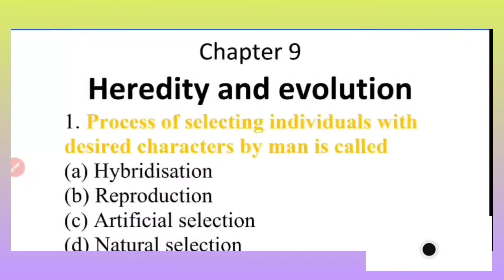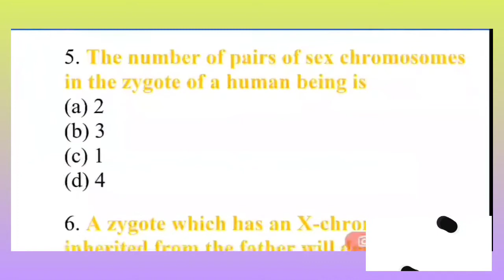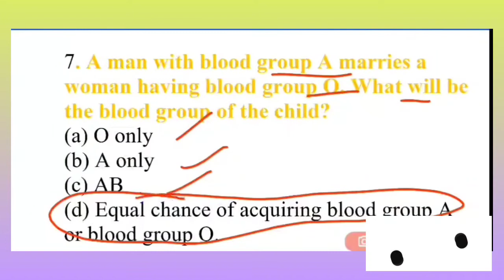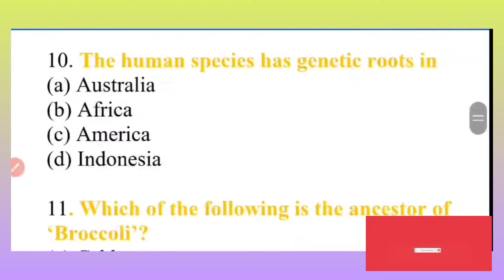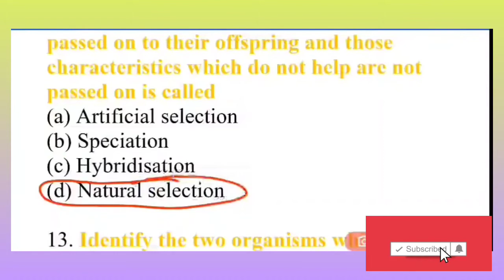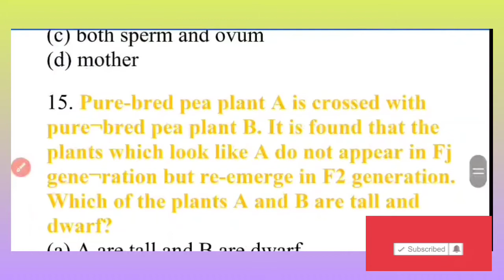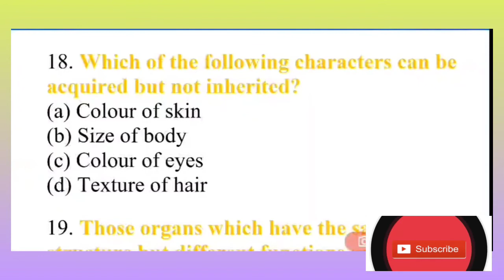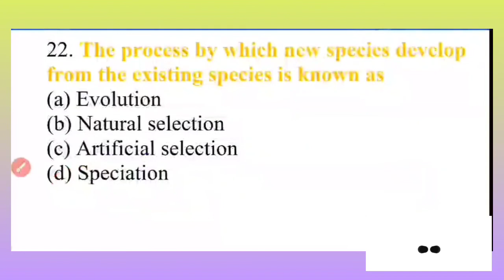MCQ questions answer of science# class #10 chapter 9 For cbse board 2021#Punjab board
In this video I have discussed 22 questions of Heridity and Evolution of class 10 chapter 9.Link of related video is below.
This is my Rainbow education academy channel where I give information about courses and upto 10th class study material.
homologus organ
analogous organ
cross between pea plant
dihybrid cross
blood group